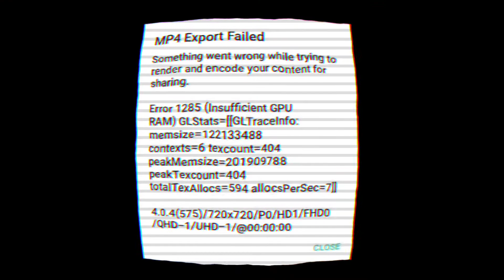Congrats @ejwthebest on 10k+ subs!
I haven't finished the typography bc Alight Motion kept crashing (Maybe bc of my full storage.)

Anyways Happy 10k sub for you!! You really deserved it